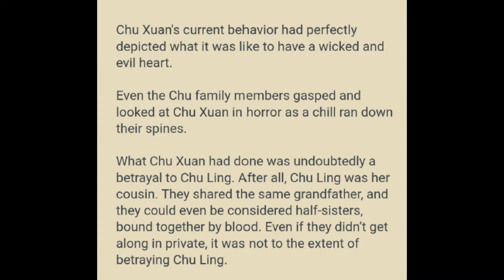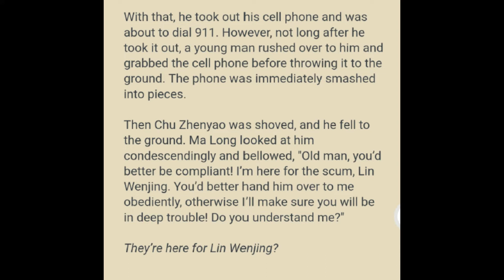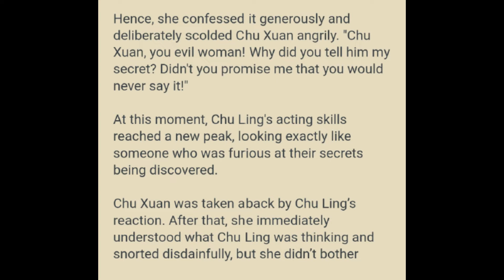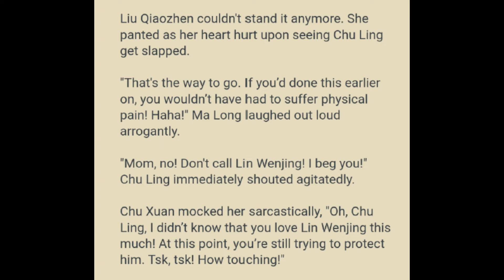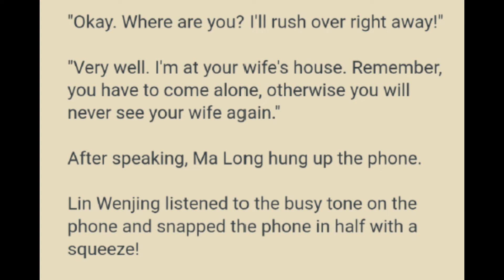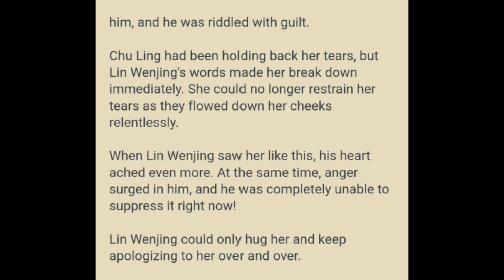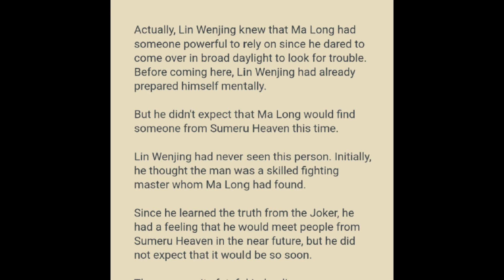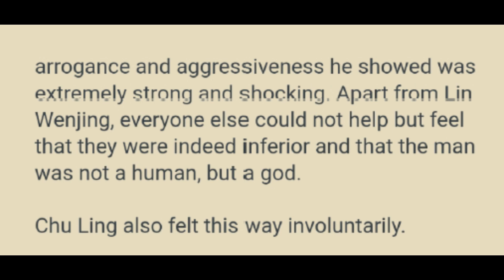Novel: A Life Upside Down Chapters 246 - 250